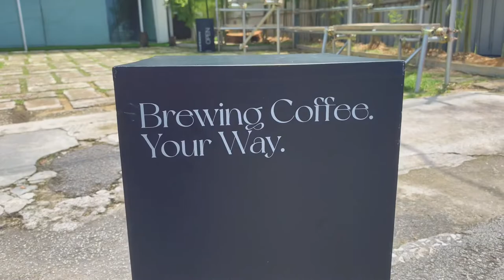Life in Malaysia | Getting coffee on a busy working day in KL at Jomhétam Bangsar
Life in Malaysia ~ Coffee is essential for me so filming the process of me going for a coffee run ☕ Bought coffee from this place called Jomhétam.

Every video clip is filmed and edited on iPhone XS Max.